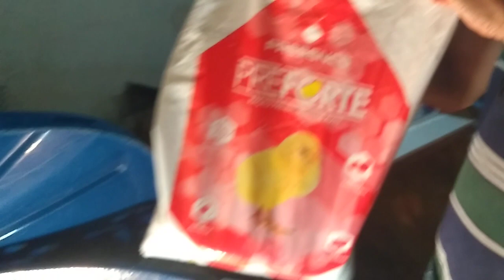QUINTO DIA DOS PINTINHOS DE CODORNA 🐣 E ALGUMAS DICAS 👍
Qualquer dúvida! Pode deixar nos comentários que responderei a todos!

 Se já é inscrito dê aquele joinha para fortalecer o canal 👍 Quando você clica no joinha o YouTube recomendo o vídeo para outras pessoas!!!

Que Deus abençoe seus projetos e sua criação 🙌🙏 Tmj e conte comigo sempre 🤝👍